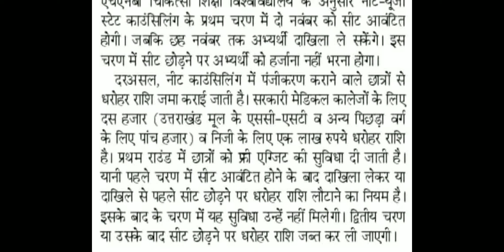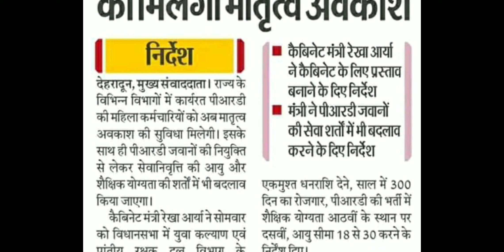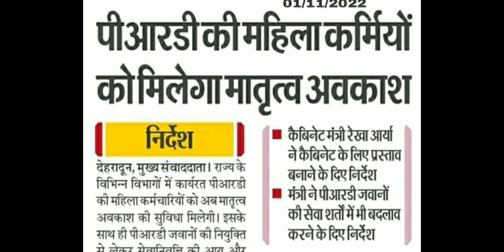🔥🔥NEET UG मैं क्या है इस बार खास। 👩‍✈️👩‍✈️महिला PRD को दिया बड़ा तोफा।🙏